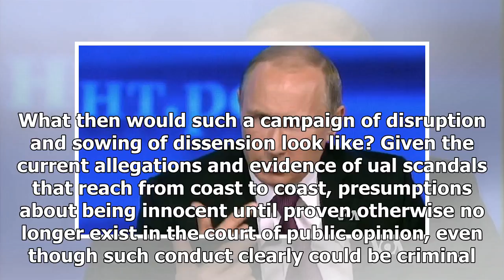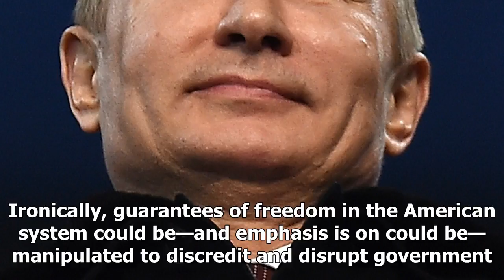Latest News Today - Putin can aim for us deadlock in 2018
Latest News Today - Latest News Today - Putin can aim for us deadlock in 2018

Russian President Vladimir Putin. Pascal Le SegretainGetty Images Fiftyfour years ago today, President John F. Kennedy was assassinated in Dallas, Texas. While Lee Harvey Oswald was declared to be his killer, conspiracy stories abounded. The most striking piece of evidence to suggest Oswald was not the assassin rested in the MannlicherCarcano 6.5 mm rifle that he bought for $19.99, which was was notoriously inaccurate. A number of marksmen were tasked with recreating the fatal shots under simila...